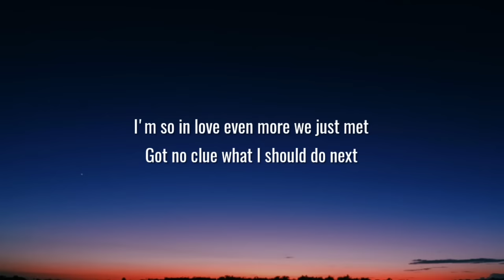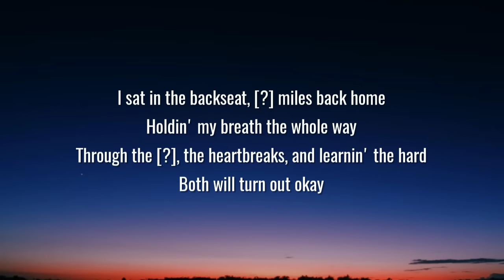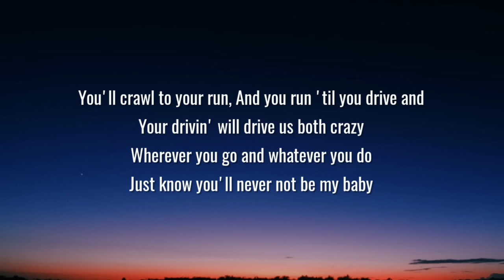Gabby Barrett - Growin’ Up Raising You (Lyrics)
Lyrics:

[Intro]
(Ooh, ooh)

[Verse 1]
Six in the mornin', hands are shakin'
Half ready, half scared to death
Hand me the world, wrapped in a pink blanket
The world falls asleep on my chest

[Pre-Chorus]
I'm so in love even though we just met
Got no clue what I should do next

[Chorus]
We'll get it wrong, we'll get it right
Whole lotta tears we both have to cry
You'll learn to run, I'll learn to let go
Years'll go fast, nights'll go slow
Lord knows the best thing that I'll ever do
Will be growin' up raisin' you

[Post-Chorus]
(Ooh, ooh)

[Verse 2]
I sat in the backseat for twenty miles back home
Holdin' my breath the whole way
Through the knee scrapes, the heartbreaks, and learnin' the hard way
We're both gonna turn out okay

[Post-Chorus]
(You, ah)
(You, ah)

[Bridge]
You'll crawl 'til you run and you'll run 'til you drive
And your drivin' will drive us both crazy
Wherever you go and whatever you do
Just know you'll never not be my baby

[Outro]
(Ooh, ooh)
(Ooh, ooh)